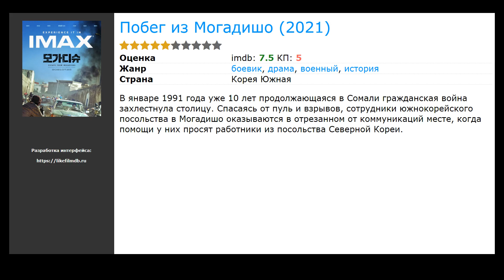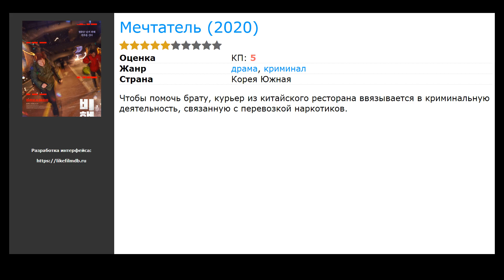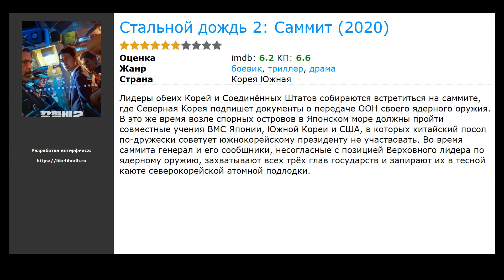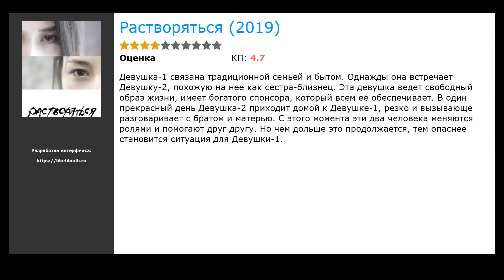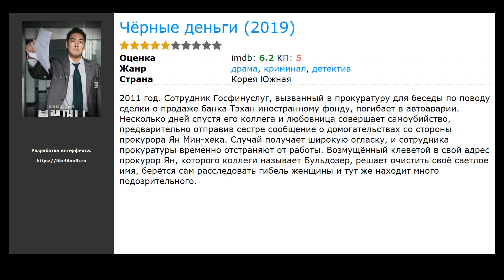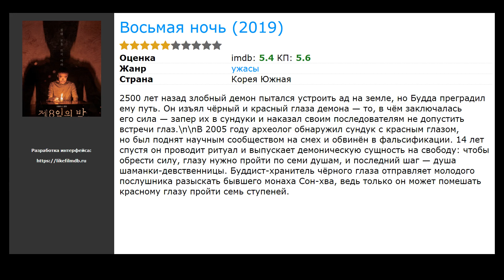20 лучших корейских фильмов про заброшенные дома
Список лучших корейских фильмов про заброшенные дома, отобранные посетителями нашего сайта:

00:00 Вступление
00:10 Провал (2021) / жанр: боевик / в главных ролях: Чха Сын Вон, Ким Сон Гён, Ли Кван Су
00:23 Побег из Могадишо (2021) / жанр: история, боевик, военный / в главных ролях: Ким Юн Сок, Чо Ин Сон, Хо Чжун Хо
00:36 Ты — моё сокровище (2021) / жанр: драма, семейный / в главных ролях: Чин Гу, Чон Со-ён, Чан Юн-джон
00:55 Фильм ужасов (2020) / жанр: ужасы / в главных ролях: О Чжи Хо, Чха Джи-хон, Сон-вон Чи
01:14 Мечтатель (2020) / жанр: драма, криминал / в главных ролях: Хон Гын-тхэк, Чха Джи-хён, Чон Хо
01:27 Ночь в раю (2020) / жанр: драма, криминал / в главных ролях: Тхэ-ку Ом, Чон Ё-бин, Чха Сын Вон
01:40 Жозе (2020) / жанр: мелодрама, драма / в главных ролях: Джу-Хёк Нам, Хан Джи-мин, Хо Джин
01:53 Шкаф (2020) / жанр: ужасы / в главных ролях: Ха Чон&nbsp;У, Ким Нам Гил, Хо Юль
02:06 Стальной дождь 2: Саммит (2020) / жанр: боевик, триллер, драма / в главных ролях: Чон У Сон, Ю Ен Сок, Энгус МакФадьен
02:25 Самсара (2020) / жанр: драма / в главных ролях: Ким Мён Гон, Ён-Сок Ли, Ким Тхэ-хан
02:38 Спецагент (2020) / жанр: боевик / в главных ролях: Ли Чжэ Юн, Чжон-хван Гон, Ким Кан-иль
02:51 Десять месяцев (2020) / жанр: драма / в главных ролях: Чхве Сон-ын, Hyeon-jin Baek, Со Ён Чжу
03:04 Соискатели (2020) / жанр: драма, фантастика / в главных ролях: Чон Кён Хо, О Рюн, Кан Ю-сок
03:24 Пролежни (2019) / жанр: драма, мелодрама / в главных ролях: Ким Чон Гу, Кан Э-щим, Guk-Hyang Jeon
03:37 Растворяться (2019) / жанр: драма / в главных ролях: Динара Жумагалиева, Инкар Абдраш, Ирина Ажмухамедова
03:50 Пятница 13-е: Начало теории заговора (2019) / жанр: детектив, триллер, криминал / в главных ролях: Джун Ким, Юн Джу, Hong Young Geun
04:09 Мама (2019) / жанр: драма / в главных ролях: Мун Хи Кён
04:25 Молитва (2019) / жанр: драма, криминал / в главных ролях: Пак Хёк Квон, Рю Хён Кён, О Дон-мин
04:41 Чёрные деньги (2019) / жанр: детектив, криминал, драма / в главных ролях: Чо Чжин Ун, Ли Хони, Ли Кён Ён
04:54 Восьмая ночь (2019) / жанр: ужасы / в главных ролях: Ли Сон Мин, Пак Хэ Чжун, Ким Ю Чжон

► Новые Корейские фильмы про заброшенные дома которые уже вышли в хорошем качестве на нашем сайте